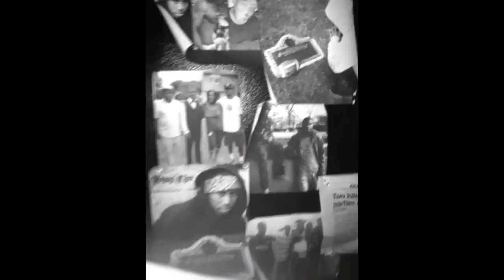WoodBlock - "Brazy" OFFICIAL VIDEO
"BRAZY"
LEEK GUNNA FT BRAZY BRIM  (Skrap Montana)
OFFICIAL VIDEO "BRAZY"
WoodBlock wea da fuckin Hood Pop